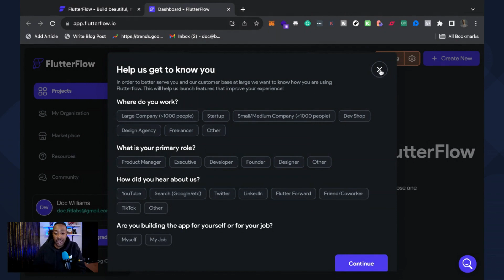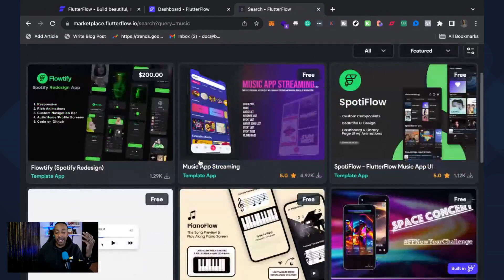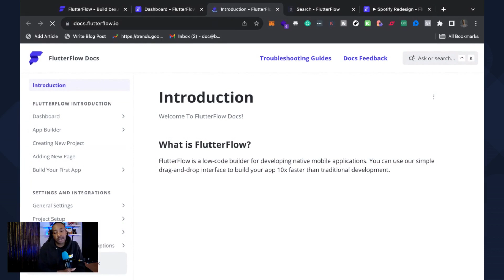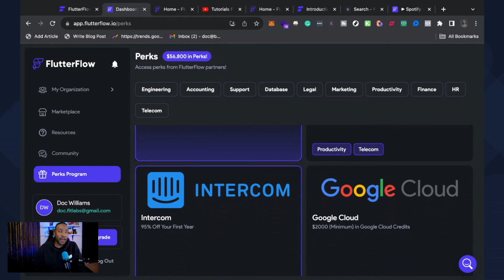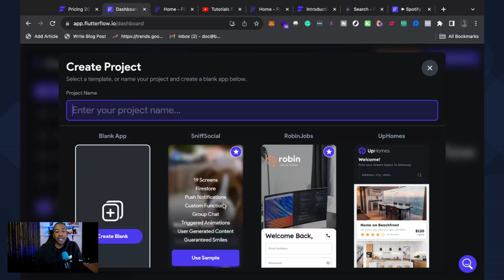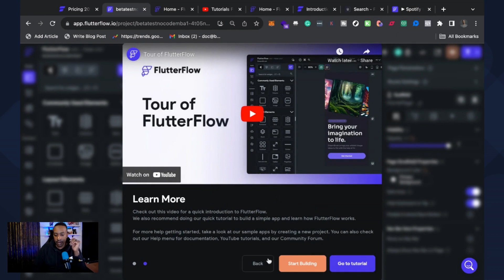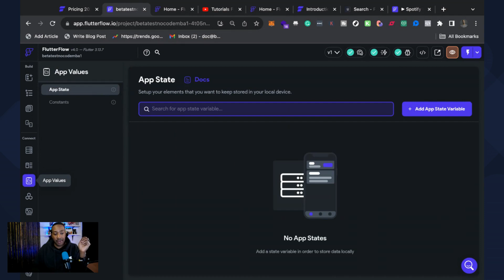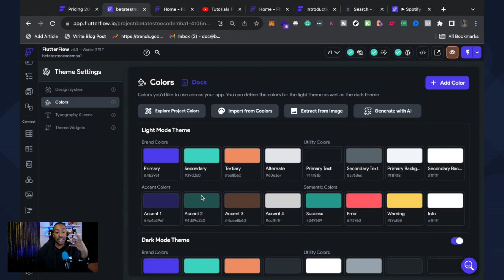Quick start guide to FlutterFlow: how to set up your first project effortlessly (free tutorial)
Learn exactly how to set up FlutterFlow in this comprehensive tutorial led by Flutter Flow expert, Doc Williams.

Perfect for beginners, this video guides you through all you need to know to set up your new FlutterFlow project.

In this tutorial, you'll learn:

- how to set up your first project
- if you should start from scratch or use a template
- the different payment plans and if you can start with a free one
- the app builder and what the different sections do
- how to change your theme settings

CHAPTERS:

00:00 set up FlutterFlow account
00:35 the dashboard
01:27 the marketplace
04:26 resources & community
06:30 pricing
08:05 create a project
10:26 the build section
11:26 the connect section
12:22 the theme settings